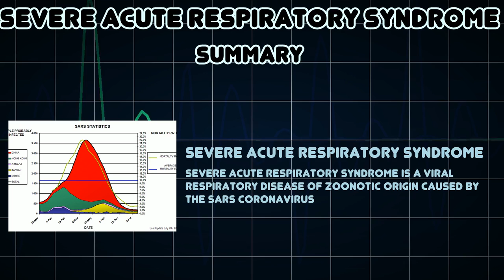Severe acute respiratory syndrome (Medical Condition)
Symptoms, risk factors and treatments of Severe acute respiratory syndrome (Medical Condition)

Severe acute respiratory syndrome is a viral respiratory disease of zoonotic origin caused by the SARS coronavirus